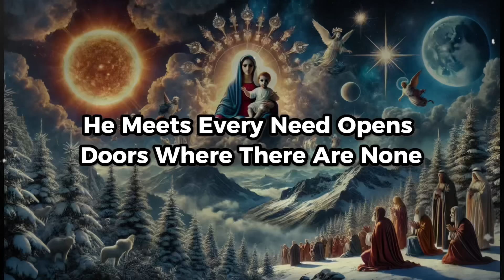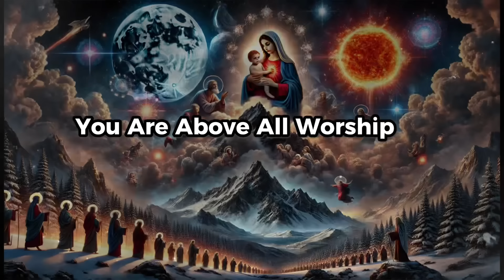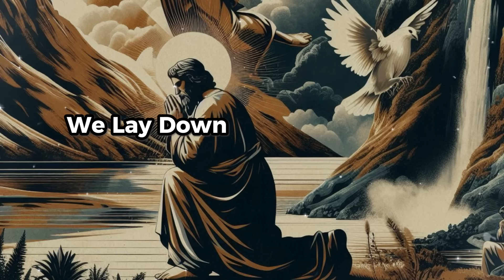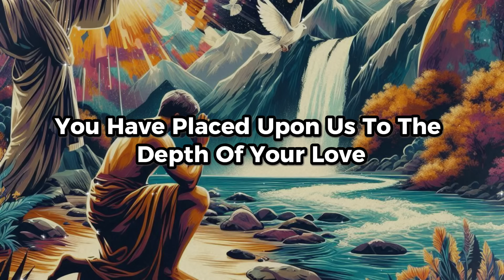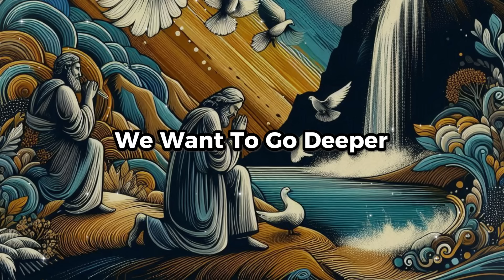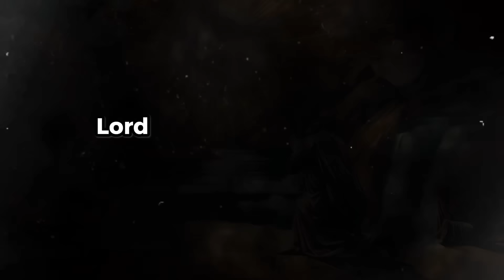This Single Sacrifice Separates the Chosen Ones from the Rest!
What sets the Chosen Ones apart from everyone else? It’s this single, life-changing sacrifice. This non-negotiable act is the key to stepping into your divine purpose and fulfilling the calling God has placed on your life. In this video, we reveal what this sacrifice is, why it’s essential, and how it transforms your spiritual journey. Watch until the end to discover how making this sacrifice can elevate your faith and align you with your destiny. Don’t miss this powerful message—it’s time to step into who you were meant to be!